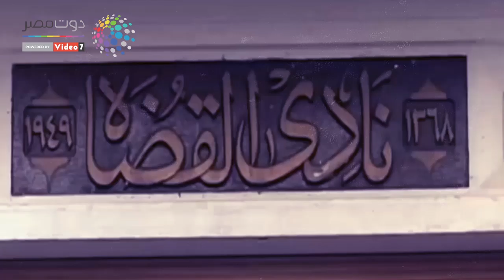دوت مصر | ليه تشكيل مجلس أعلى للهيئات القضائية ضمن التعديلات الدستورية؟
"دوت مصر" ينشر سلسلة من الفيديوهات لشرح التعديلات الدستورية المقترحة، والتى يناقشها مجلس النواب، خلال الفترة المقبلة.